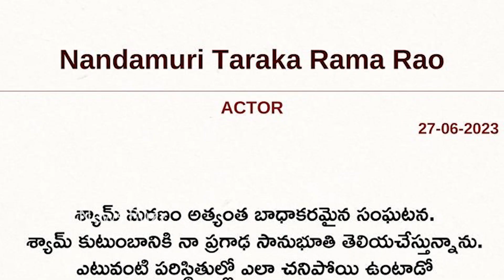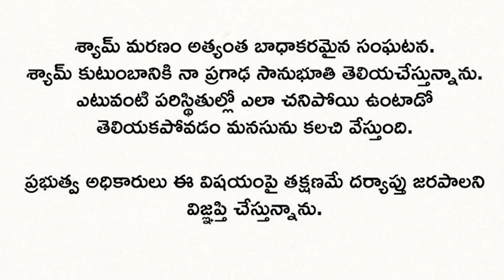నన్ను క్షమించు అన్న😪: NTR Fan Shyam Emotional Last Selfie Video Goes Viral | News Buzz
నన్ను క్షమించు అన్న😪: NTR Fan Shyam Emotional Last Selfie Video Goes Viral